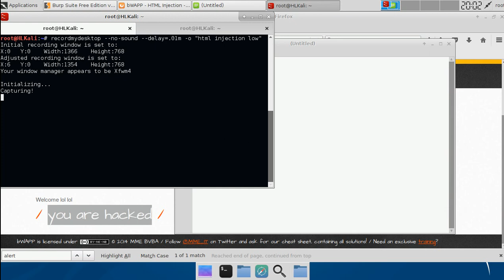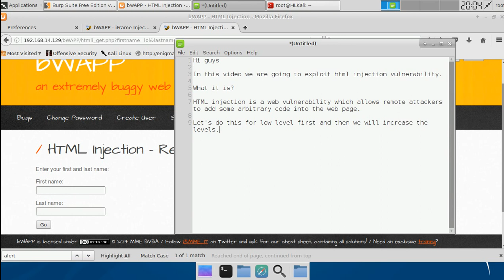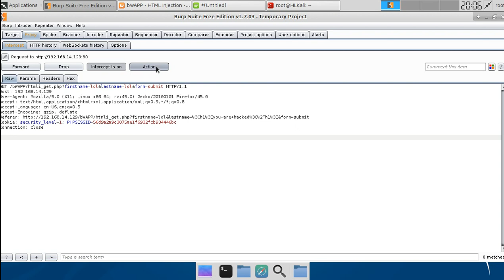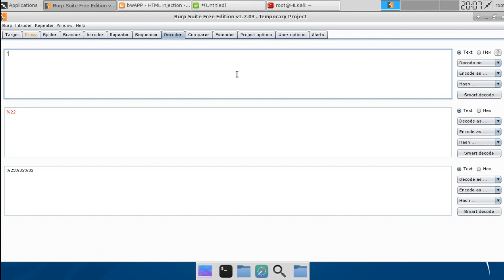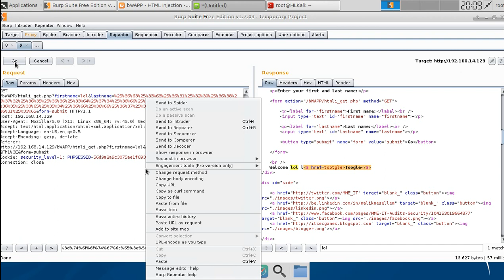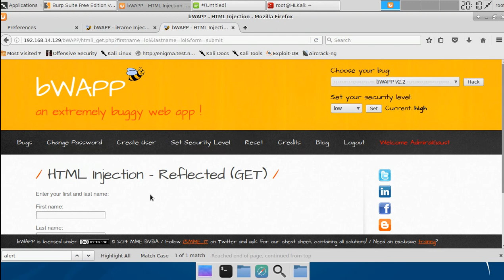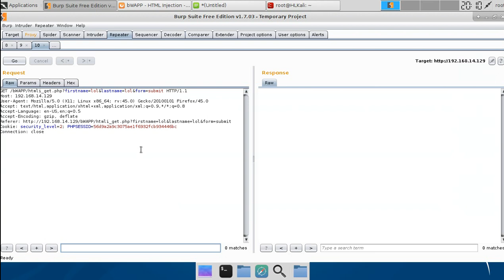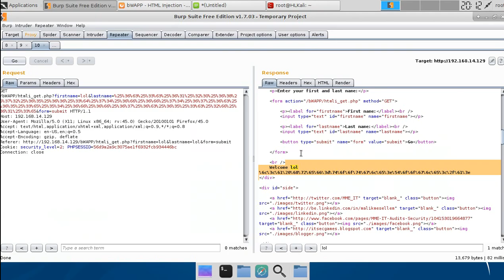[All levels] HTMl Injection - Reflected GET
bWAPP Html Injection Reflected GET solution for all levels.